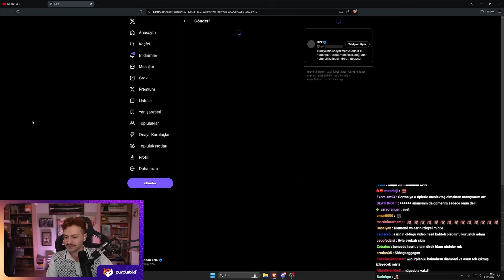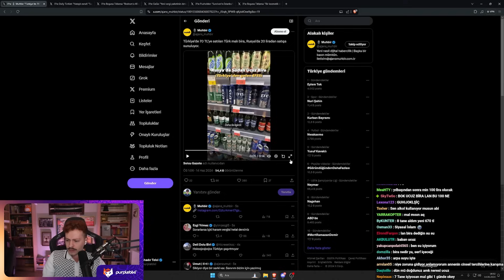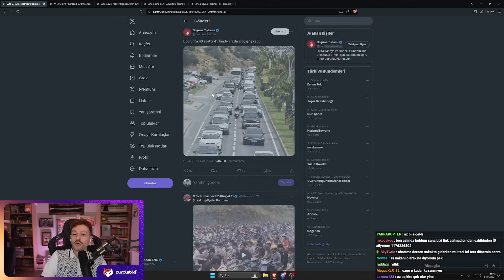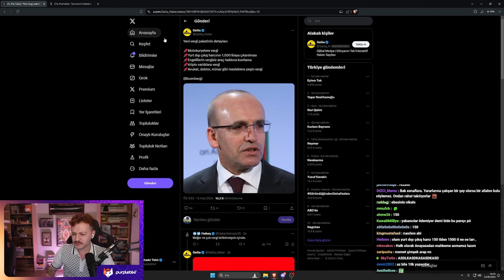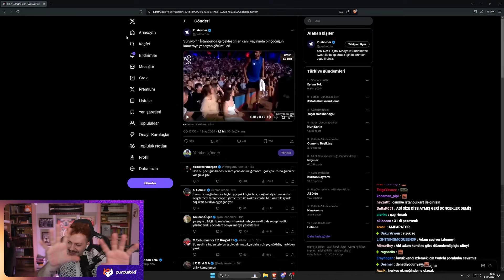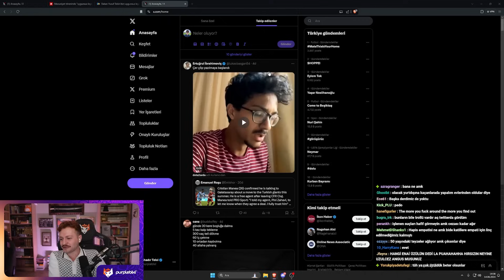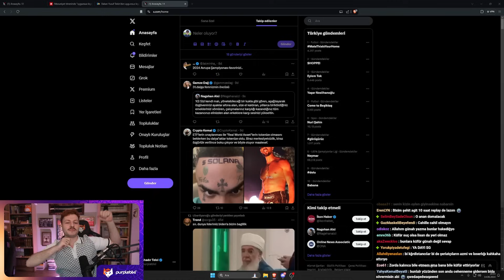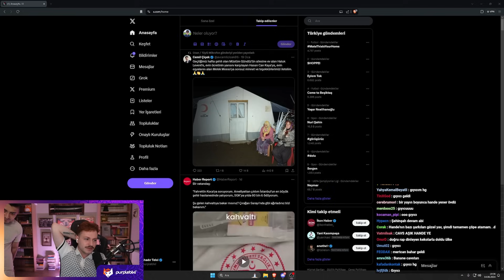Purplebixi Yayın Özeti 3 - Yeni Vergi Paketi Ve Daha Fazlası.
Purplebixi'nin canlı yayında ki genel gündem özetidir
Yeni Vergi paketi
Eylem Tok Ve Oğlu Yakalandı
Çocukluk Anısı
Twitch Ceo'su Havuz Yayınları Müptelasıymış

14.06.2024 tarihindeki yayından